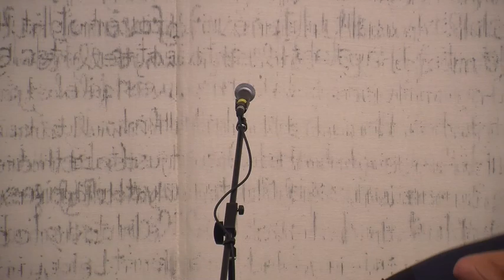Tanya Davis performs at Words Aloud 9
Tanya Davis performs at the Words Aloud 9 Spoken Word Festival at the Durham Art Gallery, Durham, Ontario, Canada, November 4, 2011. Check out our free study guide: Exploring Contemporary Canadian Voices: the Spoken Word, For the Words Aloud award winning feature documentary